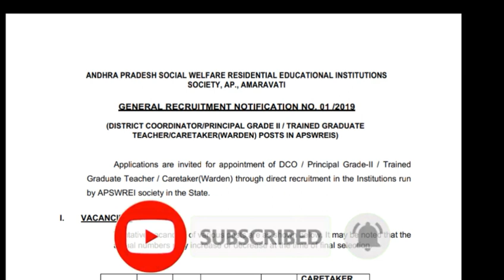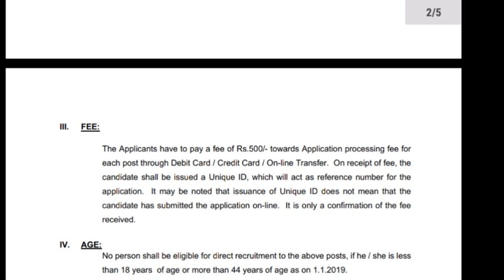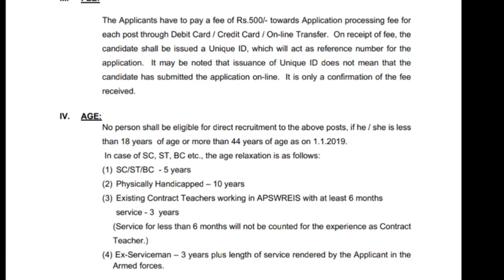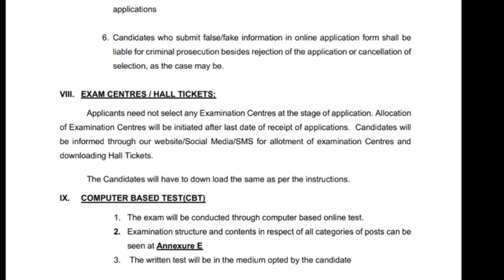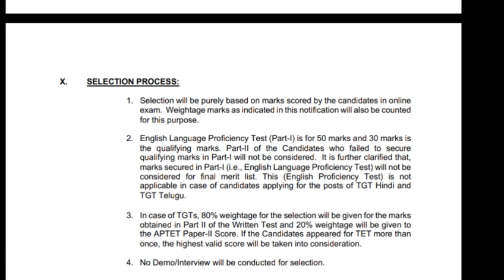ఆంధ్ర‌ప్ర‌దేశ్‌లోని సాంఘిక సంక్షేమ గురుకులాల్లో టీచింగ్, నాన్ టీచింగ్ పోస్టుల భ‌ర్తీకి ప్ర‌క‌ట‌న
merupunews ANDHRA PRADESH SOCIAL WELFARE RESIDENTIAL EDUCATIONAL INSTITUTIONS SOCIETY

. FEE:
The Applicants have to pay a fee of Rs.500/- towards Application processing fee for
each post through Debit Card / Credit Card / On-line Transfer. On receipt of fee, the
candidate shall be issued a Unique ID, which will act as reference number for the
application. It may be noted that issuance of Unique ID does not mean that the
candidate has submitted the application on-line. It is only a confirmation of the fee
received.
IV. AGE:
No person shall be eligible for direct recruitment to the above posts, if he / she is less
than 18 years of age or more than 44 years of age as on 1.1.2019.
In case of SC, ST, BC etc., the age relaxation is as follows:
(1) SC/ST/BC - 5 years
(2) Physically Handicapped – 10 years
(3) Existing Contract Teachers working in APSWREIS with at least 6 months
 service - 3 years
(Service for less than 6 months will not be counted for the experience as Contract
Teacher.)
(4) Ex-Serviceman – 3 years plus length of service rendered by the Applicant in the
Armed forces.

ELIGIBILITY CONDITIONS:
 1. Academic Qualifications:
 a) District Coordinator:
1. A Post Graduate Degree from any university recognized by University Grants
Commission (UGC)
2. Administrative experience of 3 years in State/Central Govt.Organizations
 b) Principal Grade-II:
1. A Post Graduate Degree with 1st class (with minimum 60% marks) from any
university recognized by University Grants Commission(UGC)
2. A B.Ed Degree from UGC / NCTE recognized University with minimum of 50 %
 marks.
3. A total teaching experience of not less than 10 years including
a) 3 years of experience as PGT or JL in any Govt/Govt.Aided school/Jr.College
OR
b) 3 years of administrative experience as Head Master/Principal of a High School
or Jr.College funded by State/Central/Union Territory Government
 c) Trained Graduate Teacher:
1. A 1st class Post Graduate degree in the subjects shown at Annexure- C from
 any University recognized by UGC with not less than 60% marks in the relevant
 subject.
 (In case of SC, ST, BC candidates not less than 55% marks in Post Graduation)
2. A B.Ed., degree or equivalent qualification from UGC/NCTE recognized
 University with relevant Subject as one of the methods of teaching.

3. Must have passed TET Paper II conducted by State Government.
 d) Caretaker (Warden)
1. Graduation degree from any University recognized by University Grants
Commission(UGC)
2. B.Ed.,degree from UGC/NCTE recognized University..
. APPLICATION PROCESS:

1. Eligible candidates can apply on-line from 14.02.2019 to 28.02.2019 through

Applicants need not select any Examination Centres at the stage of application. Allocation
of Examination Centres will be initiated after last date of receipt of applications. Candidates will
be informed through our website/Social Media/SMS for allotment of examination Centres and
downloading Hall Tickets.
The Candidates will have to down load the same as per the instructions.

1. The exam will be conducted through computer based online test.
2. Examination structure and contents in respect of all categories of posts can be
seen at Annexure E
3. The written test will be in the medium opted by the candidate

SELECTION PROCESS:
1. Selection will be purely based on marks scored by the candidates in online
exam. Weightage marks as indicated in this notification will also be counted
for this purpose.
2. English Language Proficiency Test (Part-I) is for 50 marks and 30 marks is
the qualifying marks. Part-II of the Candidates who failed to secure
qualifying marks in Part-I will not be considered. It is further clarified that,
marks secured in Part-I (i.e., English Language Proficiency Test) will not be
considered for final merit list. This (English Proficiency Test) is not
applicable in case of candidates applying for the posts of TGT Hindi and
TGT Telugu. z
3. In case of TGTs, 80% weightage for the selection will be given for the marks
obtained in Part II of the Written Test and 20% weightage will be given to
the APTET Paper-II Score. If the Candidates appeared for TET more than
once, the highest valid score will be taken into consideration.
4. No Demo/Interview will be conducted for selection.